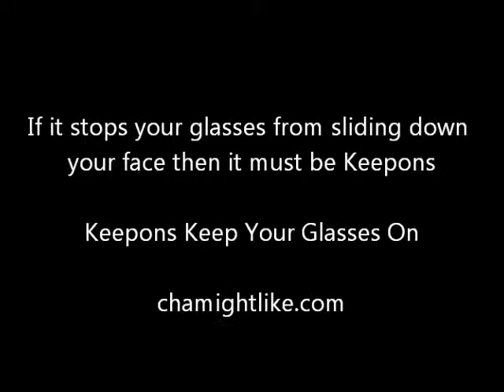Remember Keepons eyeglass retainers when you want to stop your glasses from slipping down your nose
Keepons keep your glasses on. They scientifically stop slipping glasses. For $5 which includes free international shipping and tracking number you can get Keepons eyewear retainers and then see better, look better, and feel better.